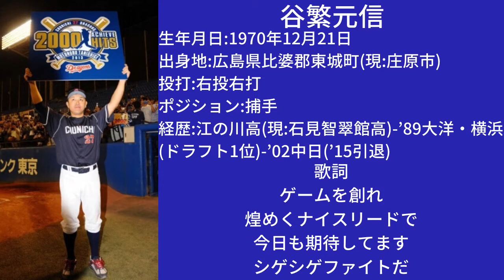中日ドラゴンズ 谷繁元信 応援歌(1作目)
元中日ドラゴンズの谷繫元信選手の1作目の応援歌です。
曲はこちらのアプリを使って作りました。